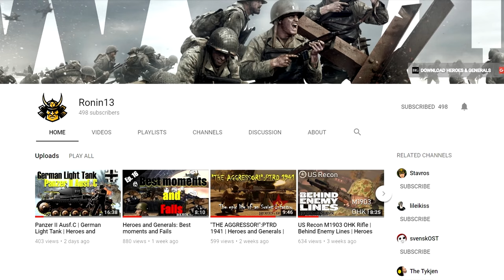Call of Duty: Modern Warfare Rust | Grau 5.56 Gameplay #38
16GB DDR4 2133Mhz
Nvidia GTX 1080 GAMING X 8GB

ShadowPlay

➢In game name: Demi4

➢Map name, Weapon and Final Score: Rust / Grau 5.56 / Domination / 43 Kills and 18 Deaths

➢About Call of Duty: Modern Warfare
Call of Duty: Modern Warfare is a first-person shooter video game developed by Infinity Ward  for the Xbox One, PlayStation 4 and Windows. It is a reboot of original Modern Warfare trilogy. Call of Duty: Modern Warfare is the sixteenth game in the Call of Duty franchise, the fourth game in the Modern Warfare series, and Infinity Ward's second to be developed in a three-year development cycle. Announced on May 30th, 2019, the game will be released on October 25th, 2019.

➢About Grau 5.56
The official description of the Grau 5.56 states that the new weapon is “lightweight, manoeuvrable and full of potential” suggesting that this could be one of the more mobile ARs available in the game.
The mobile nature of it suggests that it suits a more aggressive style of play and may even be able to contend with some of the powerful sub-machine guns in the game.
Its high rate of fire and moderate levels of recoil made it one of the more popular ARs in that particular game.
Whether it will contend with the M4A1 is yet to be seen but if it doesn’t have a lot of firepower, it shouldn’t have a significant impact on the current metagame.